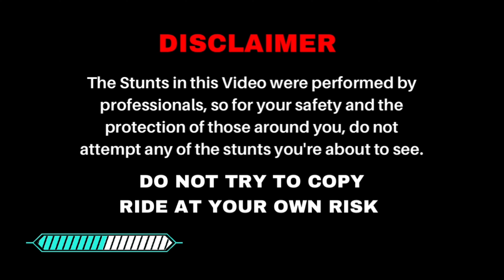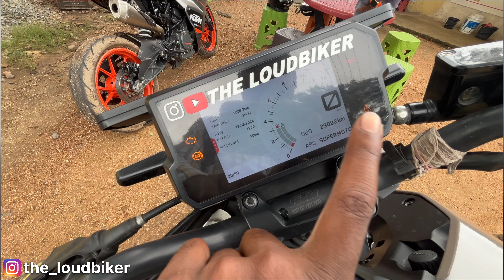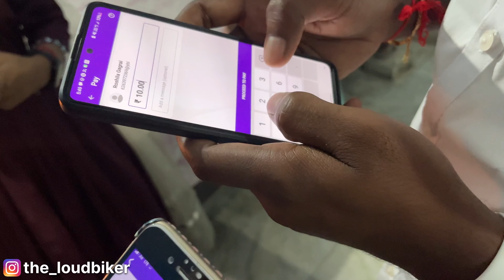Didi ke sasural me pehli Rakhi 😍 | Celebrating Raksha Bandhan 🫶🏻❤️